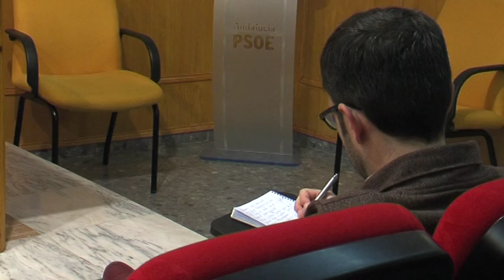El PSOE denunciará en el juzgado la falta de respuesta por parte del gobierno municipal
El Partido Socialista denunciará en el juzgado la falta de respuesta del gobierno municipal a sus peticiones de información. Desde el PSOE aseguran que hasta una treintena de preguntas no han recibido contestación y por ello han decidido recurrir a los tribunales.